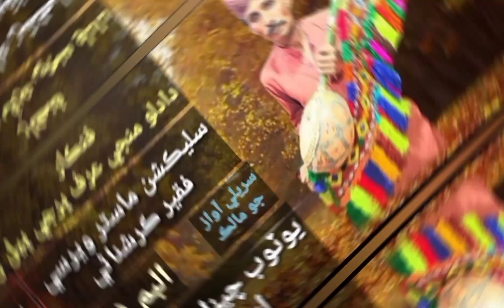R0en paya To Lai l روئن پيا تولئي ll DADLO MANJI ll پرجي ڀيل l Khanwani Studio 2024